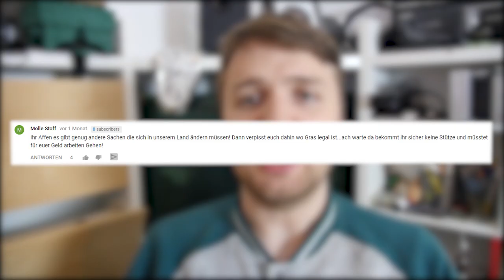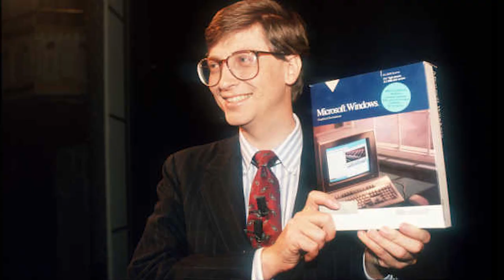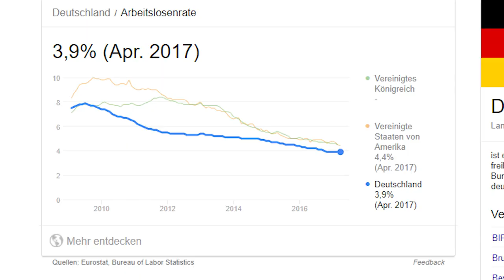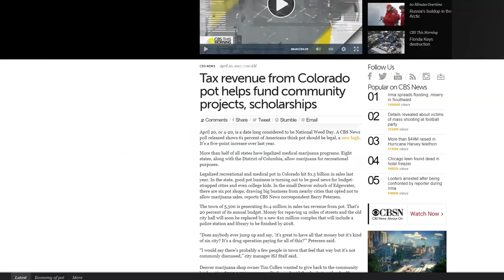Es gibt NICHTS Wichtigeres als Drogenlegalisierung!